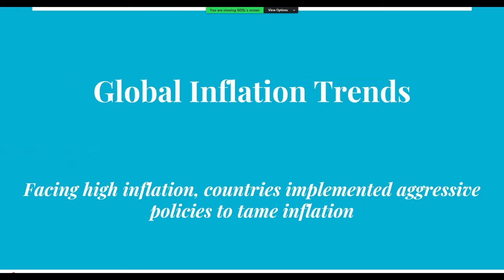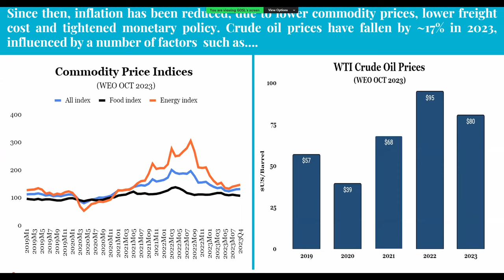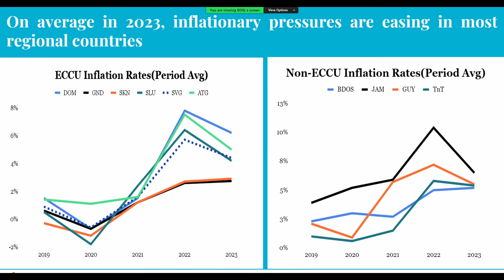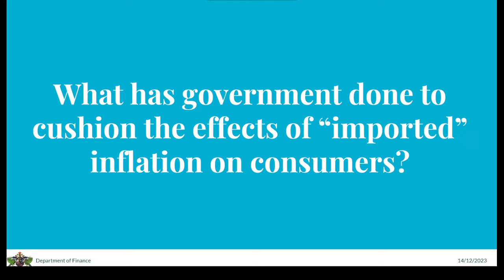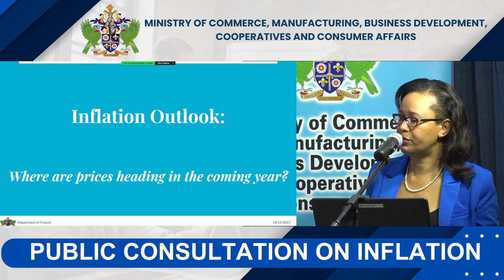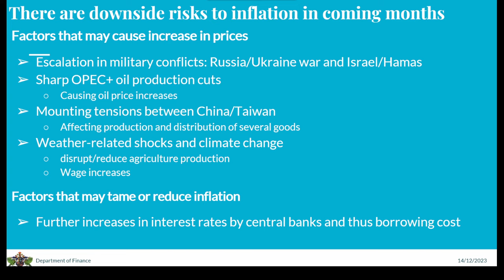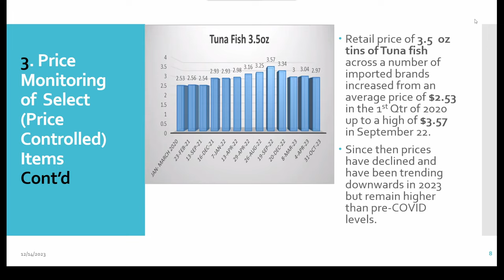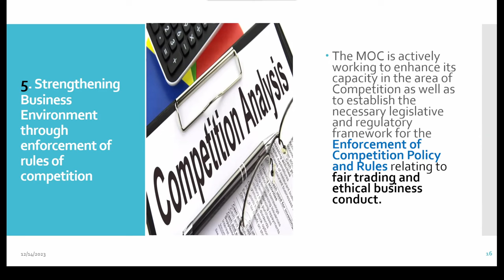Public Consultation on Inflation